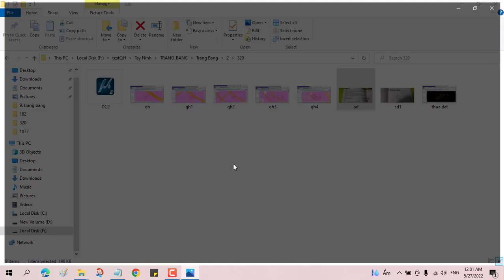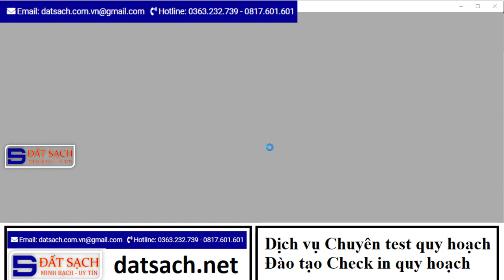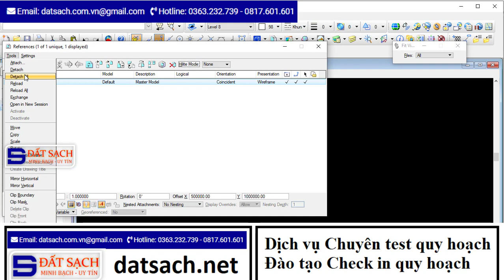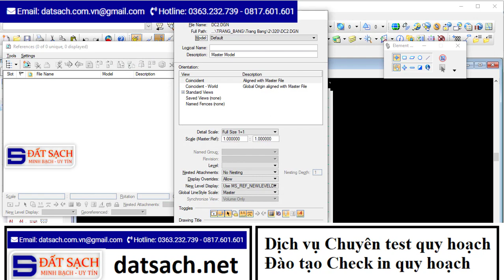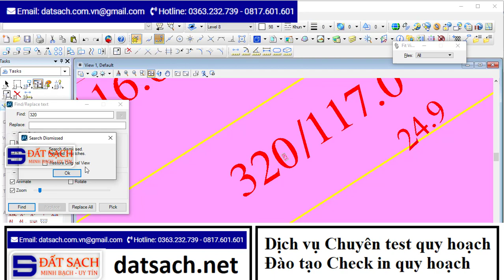Bài 52: Check in quy hoạch kiểu lệch tọa độ giữa bản đồ địa chính và quy hoạch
CÁC CHUYÊN ĐỀ ĐÀO TẠO CẤP TỐC
TRONG LĨNH VỰC TRẮC ĐỊA VÀ QUẢN LÝ ĐẤT ĐAI
1. AutoCAD ứng dụng trong biên vẽ hồ sơ nhà đất
2. Ứng dụng AutoCAD, máy Toàn đạc điện tử và Hệ thống định vị toàn cầu trong đo vẽ hồ sơ nhà đất
3. Ứng dụng máy Toàn đạc điện tử trong đo vẽ địa chính, địa hình và công trình
4. Ứng dụng hệ thống định vị toàn cầu trong đo vẽ địa chính, địa hình và công trình
5. Microstation ứng dụng trong biên tập bản đồ địa chính
6. Ứng dụng micro trong thành lập bản đồ quy hoạch sử dụng đất
7. ArcGis căn bản
8. ĐÀO TẠO KIỂM TRA VÀ CHECK IN THÔNG TIN QUY HOẠCH.
9. Ứng dụng ArcGis xây dựng và quản lý cơ sở dữ liệu đất đai.
10. Ứng dụng ArcGis trong giải phóng mặt bằng phục vụ công tác lập phương án bồi thường
11. ArcGIS nâng cao – Phân tích không gian, Tự động hóa các tác vụ với Model Builder
12. Geoserver – Từ cơ bản tới nâng cao
13. ArcGIS Pro căn bản – Chuyển đổi từ Arcmap đến ArcGIS Pro
14. Môi giới bất động sản
15. Quản lý sàn giao dịch bất động sản
16. Định giá bất động sản
17. Hồ sơ chuyển nhượng, thế chấp, cho thuê, chuyển mục đích sử dụng đất
18. Pháp lý bất động sản tổng hợp
19. Bentley Microstation căn bản và nâng cao
20. AutoCAD căn bản và nâng cao
21. Mapinfor căn bản và nâng cao
Phone và Zalo và Viber: 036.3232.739
1. web: datsach.net
2. Group zalo: Địa chính Việt Nam, Cấp sổ đỏ, sổ Hồng
3. Youtube: Đất Sạch TV
4. Group: Địa chính Việt Nam, Cấp sổ đỏ, sổ Hồng
6. fanpage: Đất sạch TV